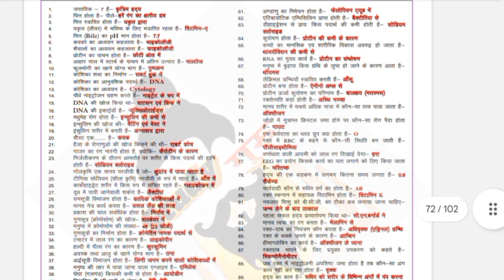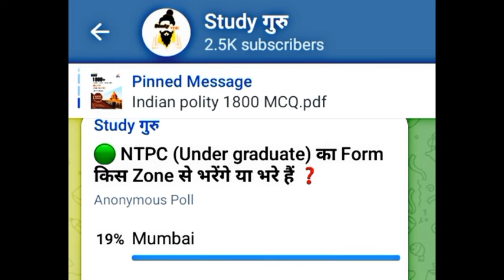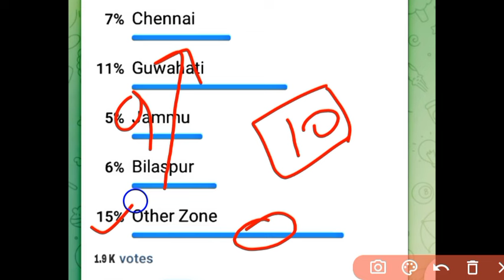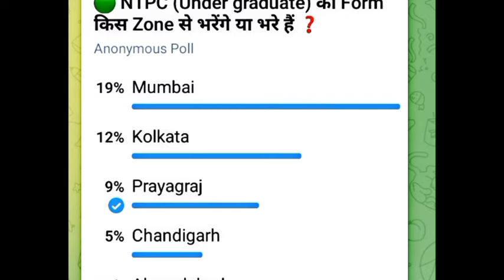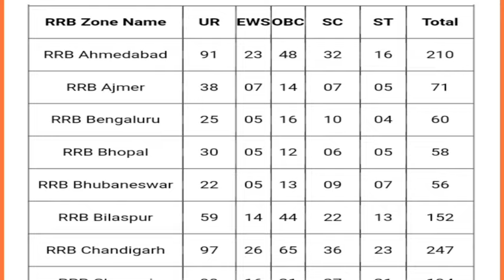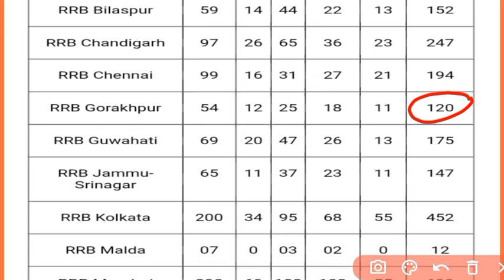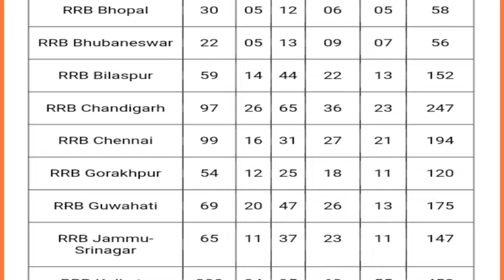🔥RRB NTPC (12th) Total Form Fill Up 2024 || 53% Form सिर्फ 4 Zone में || Safe Zone & Danger Zone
(1).  Telegram ⤵️

🙏 स्वागत है YouTube चैनल “study गुरु” पर 🙏

1. alp new vacancy 2024

2. railway group d new vacancy 2024

3. railway new vacancy 2024 update

4. rrc group d syllabus 2024

5. railway group d syllabus

6. rrb group d new vacancy 2023

7. rrc group d new update

8. rrb group d new update

9. rrb group d new vacancy 2023 tamil

10. rrc group d new update today

11. rrb group d new vacancy

12. rrb group d new vacancy 2023 telugu

13. rrb group d new vacancy 2024 hab tak aayega

14. rrb group d new

15. rrb group d new vacancy 2023

16. rrb group d new update

17. rrb group d new vacancy 2023 tamil

18. rrb group d new vacancy 2024 telugu

19. rrb group d new vacancy 2024 kab tak aayega

20. rrb group d new vacancy 2023 malayalam

21. rrb group d new vacancy 2023 syllabus

22. group d new vacancy 2024

23. group d new update

24. group d new vacancy

25. group d new joining salary

26. group d new joining

27. railway group d new vacancy 2024

28. rrb group d new vacancy 2024

29. SSC group d new update

30. hssc group d new update today

31. rrc group d new update

32. rrb group d new notification

33. rrb group d new syllabus 2024

34. railway group d syllabus

35. railway group d syllabus 2024

36. railway group d syllabus 2024 in hindi

37. railway group d syllabus 2024 in bengali

38. railway group d syllabus 2024 malayalam

39. railway group d syllabus study guru

40. railway group d syllabus 2024

41. railway group d syllabus 2024

42. railway group d syllabus in bengali

43. railway group d syllabus in telugu

44. railway group d new vacancy

45. railway group d new vacancy 2024 syllabus

46. railway group d new vacancy 2024 qualification

47. railway group d new vacancy 2024 kab aayega

48. railway group d new vacancy 2024 age limit

49. railway group d new vacancy 2024 update

50. railway group d new vacancy 2024 in bengali

51. railway group d new vacancy 2024 malayalam

52. railway group d new vacancy 2024 telugu

53. group d vacancy

54. group d vacancy 2024

55. group d vacancy 2024 west bengal

56. group d vacancy kab nikalegi

57. haryana group d vacancy 2024

58. railway group d vacancy 2024

59. rrb group d vacancy 2024

60. railway group d vacancy

61. bihar group d vacancy 2024

62. bssc group d vacancy 2024

63. bihar ssc group d vacancy 2024

64. railway new vacancy 2024 update

65. railway new vacancy 2024 RPF SI

66. railway new vacancy 2024 group D

67. railway new vacancy 2023 syllabus

68. railway new vacancy 2024

69. rpf si new vacancy 2024

70. rpf si syllabus 2024

71. rpf si cut off 2018

72. rrb group d new vacancy 2024

73. railway group d new vacancy 2024

74. rrb group d new vacancy 2024

75. SSC group d new update

76. hssc group d new update today

77. rrc group d new update

78. rrb group d new notification

79. rrb group d new syllabus 2024

80. railway group d syllabus

81. railway group d syllabus 2024

82. Railway alp new vacancy 2024

83. railway vacancy 2024

84. railway alp new vacancy 2024

85. Railway group d new vacancy 2024

86. indian railway new vacancy 2024